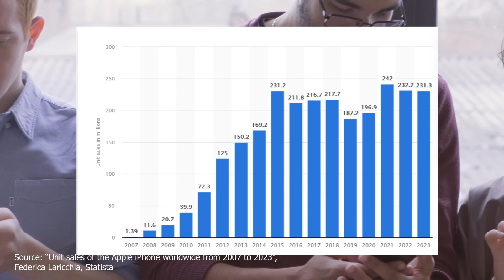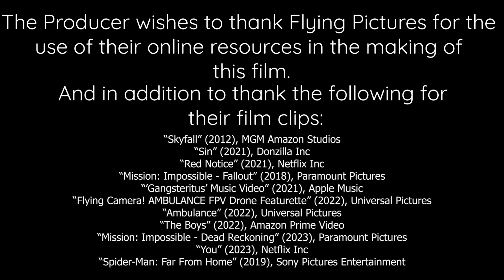Master of the Skies: Drone Technology & The Future of Filmmaking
Flying Pictures, founded in 1976 by Colin Prescott, revolutionizes filmmaking with cutting-edge drone technology. This educational short film explores how they solve the problem of capturing dynamic, high-quality aerial shots that traditional methods can't achieve, offering services from standard drone videography to FPV drone operations. With experts like renowned helicopter pilot Marc Wolf on their team, they elevate productions like "Skyfall" and "Ambulance," making them one of the industry's top choices for innovative aerial cinematography in indie films and Hollywood blockbusters.

CAST & CREDITS
PRODUCER
Zachary Klein